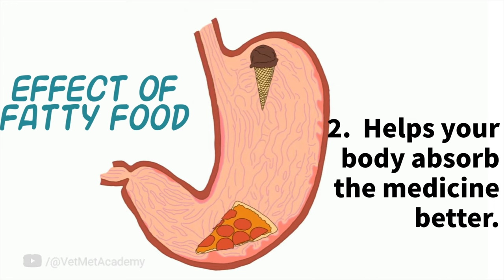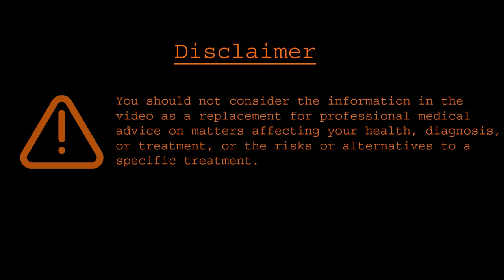Dermatologist Guide: Using 𝐆𝐫𝐢𝐬𝐞𝐨𝐟𝐮𝐥𝐯𝐢𝐧 Tablet ✅💊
Griseofulvin tablet 250mg is used to treat fungal infection of hair or nails in children and adults (Tinea capitis or onychomycosis treatment ). This video describes how to take a griseofulvin tablet correctly.

Get the best out of my videos. 1.New to my channel? Start here..🔀 | எனது சேனலுக்குப் புதியவரா? இங்கே தொடங்கு.. |मेरे चैनल पर नए हैं? |আমার চ্যানেলে নতুন?
Translate this video into your native language so that your native community can benefit. I have enclosed the English subtitles below.